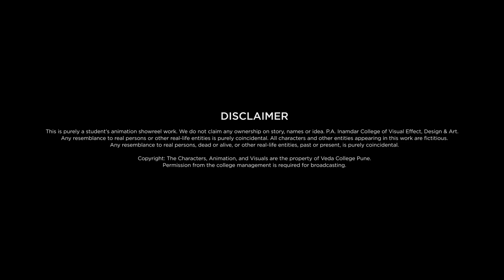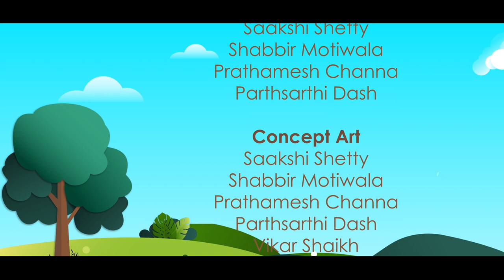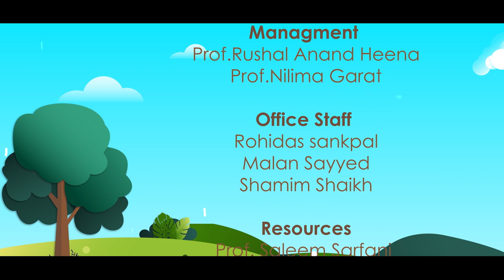Animated Movie : The Pick | By VEDA COLLEGE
Presenting you the animated film "The Pick", a story of an interaction between a tree and a mother-bird struggling to find a safe place to lay her eggs.

VEDA College proudly announces the release of 7 animation short films made by its students and staff. The premier of these films was held on Mar 1, 2020 as a part of our college's annual event Kalotsav 2020.

This short animated film is a extra curriculum activity for all students of BSc in Animation Degree Course. In this activity students from 1st year to 3rd year are involved.